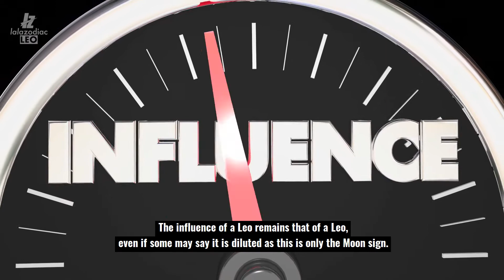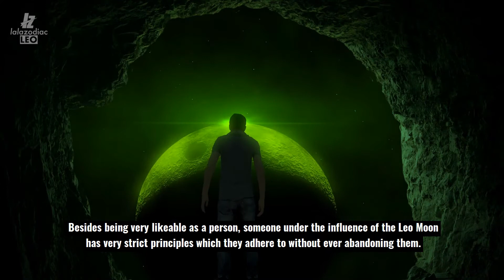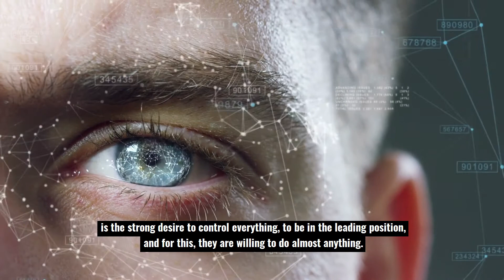Moon in Leo: How It Shapes Your Personality and Life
One whose Moon is placed in the sign of the Leo becomes way more daring, courageous and their flair for the dramatic sharply increases in scope and intensity, while their tendency to make a spectacle out of every social event cranks up even more up the scale.

Incredibly enthusiastic and impetuous, the Leo will push these natives to take everything as a competition whilst the Moon will remind them to listen to their feelings and empathize with their peers...